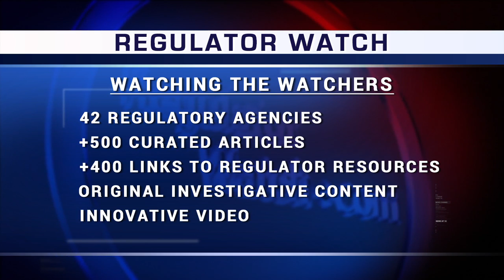Regulator Watch Info Screen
Regulator Watch BG main animated